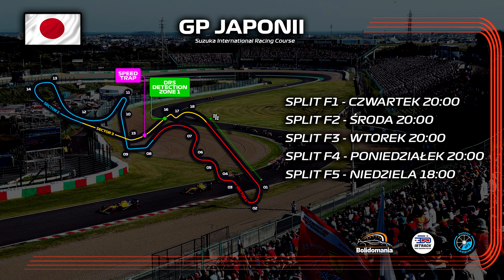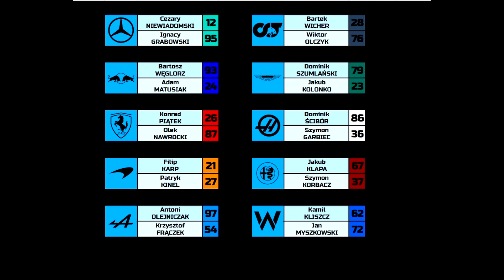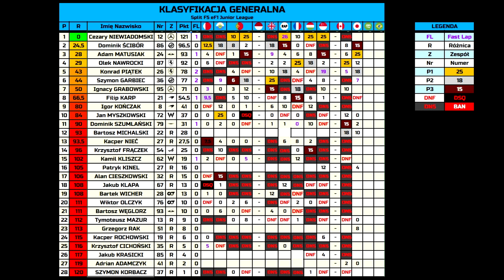F1 Junior League. Split F5 GP Japonii. Podsumowanie wyścigu.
F1 22 Już dostępne na CDKeys!

Kupując na CDKeys przy pomocy tego linku, wspierasz mój kanał :)

Motherboard: Asus Prime X570 Pro
Processor: AMD Ryzen 5900x@CRT2.1RC5+NH-D15
Memory: G.Skill Flare X 3733@CL16
Hard Drive: 1TB MX500+500GB MX500+256GB M550
Video Card: Nvidia RTX 2080Ti FE (X62 Kraken)
Monitor: Samsung LC24FG73F+ Philips 43PUS7304/12
Headphones/Mic: SS Arctis 7+Blue Snowball
Soundcard: Fiio E10K
Keyboard: Corsair Vengeance K70
Mouse: Razer DeathAdder V2 Pro
Gamepad:Xbox One Wireless
Mousepad: OCUK MegaMat 3XL
Operating System: Windows 11 64Bit Pro
Case: Core P5
Wheel: G920+F1 Ferrari by MVHStudios
GT Omega Titan RS9
HP Reverb G2 v2